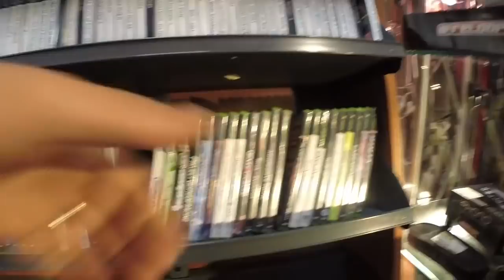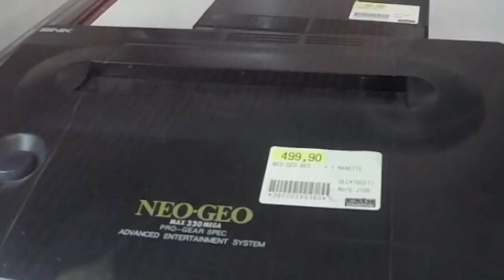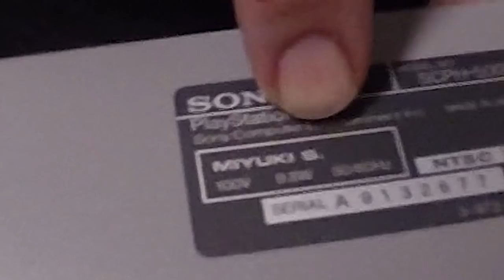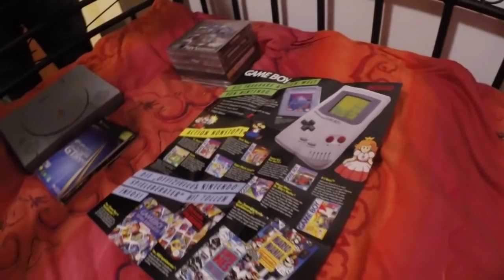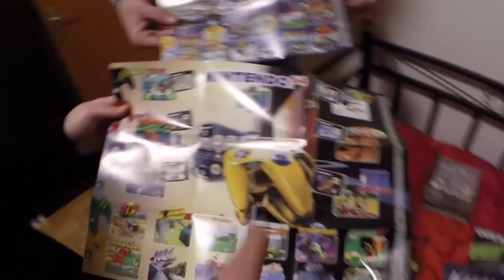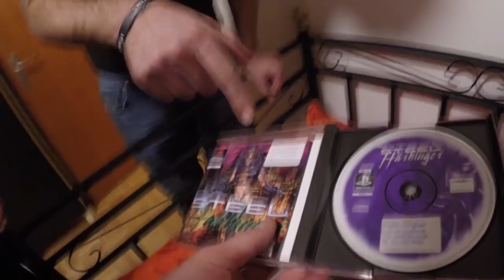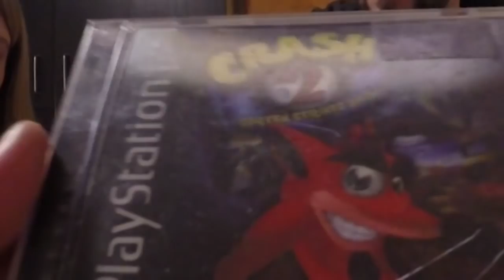JE PARS EN SUISSE !!!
le vrai titre de la vidéo aurait pu être :
"RetroGaming d'ici et d'ailleurs - Road Trip vers la Suisse"

🦄 Cette vidéo a été réalisée sans aide extérieure, et a nécessité de nombreuses heures de travail
NOUVEAU : si vous aimez ce type de contenu, vous pouvez soutenir la chaine sur Tipeee :

Toutes les infos sont sur la page Tipeee, n'hésitez pas également à me laisser vos remarques en commentaire.

MA CONFIG :
Tournage : GoPro Hero3+ / Canon EOS 600D / Zoom H1 / Rode Videomic Pro / Eclairage SoftBox 800 W.
Station : i7 5820k / Asus GTX 1070 / SSD 500Go / 16 Go DDR4
Logiciels : Premiere (Montage) & After Effects (Habillage graphique)